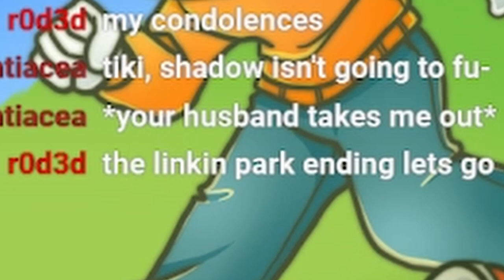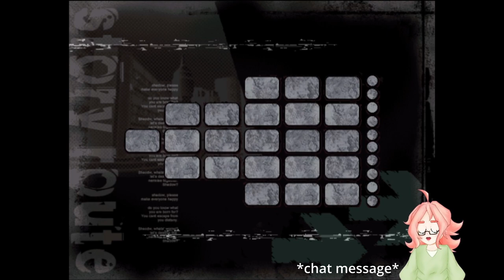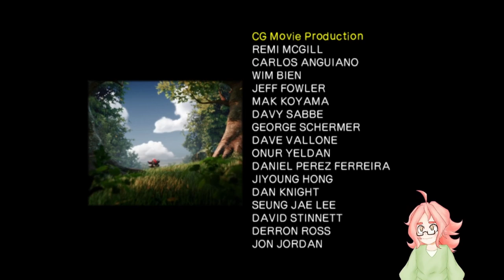Already Getting Lost | Shadow the Hedgehog Library%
It's the second route, and I'm already confused. We're off to a great start!

My name is Tiki! I'm a Vtuber who's currently trying to play through every route of Shadow the Hedgehog. We're affectionately calling it "Library%".

This is Route 248 "Making Up For It in the End".